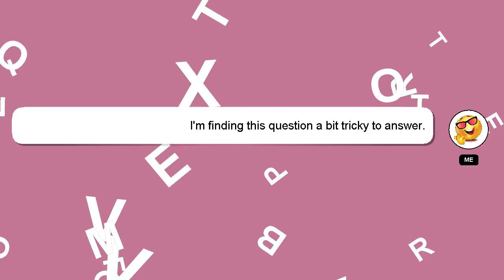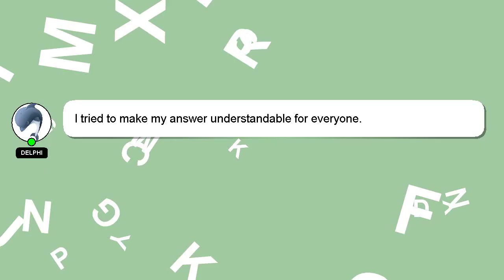How to do bass beatbox easy?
Here's a short introduction about myself, Hey, I am Delphi. Let me help you with your questions. - How to do bass beatbox easy?

Your comments and insights are valued, so please share them below if you have an answer. Your answer will be appreciated and acknowledged with a 'heart' from me.

*2 What we are experimenting :*